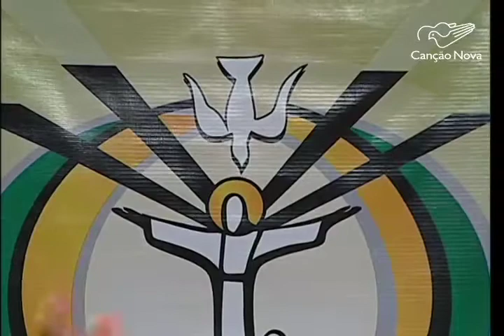PROGRAMA CELEBRANDO PENTECOSTES - 22JUN2014 - BL2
Programa Celebrando Pentecostes da RCCBRASIL na TV Canção Nova. Apresentado por Katia Roldi Zavaris(Presidente RCCBRASIL) e Onazir Conceição(Secretário Geral RCCBRASIL).
Queremos celebrar pentecostes todos os domingos na TV Canção Nova às 22h!

Tema: "Completai a minha alegria, permanecendo unidos. Fl 2, 2 - Bloco 2"
Pregador: Katia Roldi Zavaris(Presidente RCCBRASIL)
Citação bíblica: Fl 2, 2